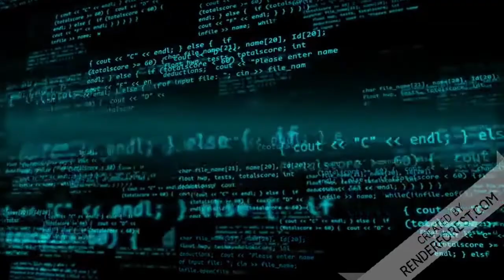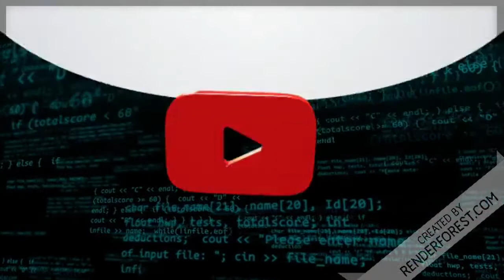DILMA ATACA NOVAMENTE 😂😂